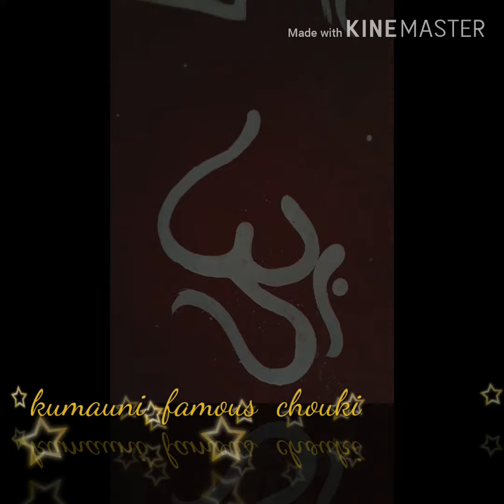Kumauni famous chouki